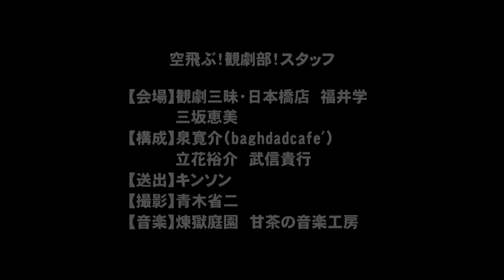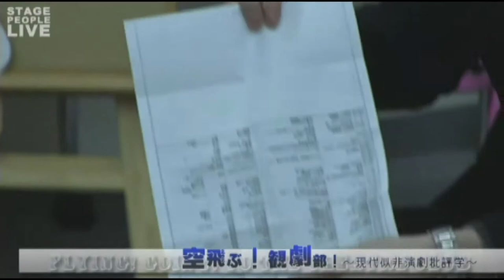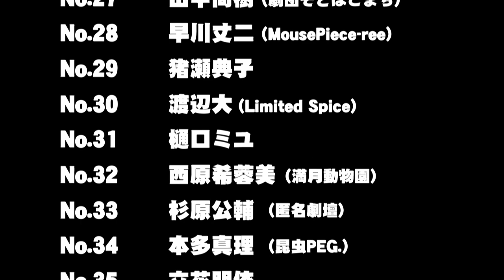『空飛ぶ！観劇部！』第45回「観劇部、後継者問題」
「演劇をもっとフリースタイルにトークしよう」をコンセプトに、演劇そのものを批評的に語り合う番組。よく言えば現代舞台芸術ustサロン、実態は深夜番組的・真剣30～40代演劇人ダベリ場…を引き継ぐものは現れるのか？

【出演】
武信貴行、立花裕介、泉寛介（以上、レギュラー陣）、森山博仁（準レギュラー）